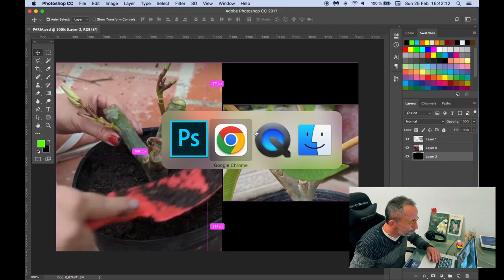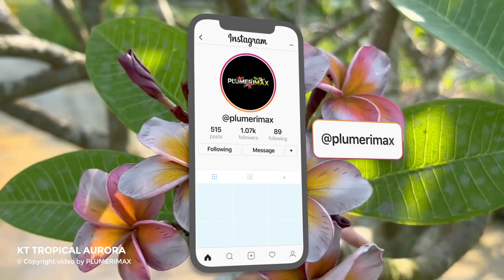✋NO apliques este FAKE a tus PLUMERIAS 🚨🚫 - Video poco creíble sobre enraizado de plumerias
Veo con suma preocupación, que cada vez más aparecen videos FAKE y con técnicas extrañas y dudosas que prometen resultados increíbles, rápidos e "ingeniosos" sobretodo a la hora de enraizar plumerias.

He subido esta video reacción con el fin de explicar a toda mi audiencia del canal que la "técnica" que veréis es un completo FRAUDE y un FAKE en toda regla.

Por favor no caigan en este tipo de engaños que sólo buscan fomentar miles
y miles de reproducciones sin aportar ningún valor real.